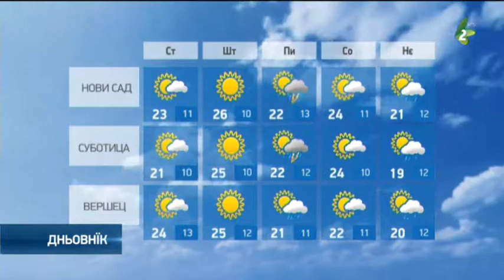Hvilja vovtorok - Хвиля вовторок